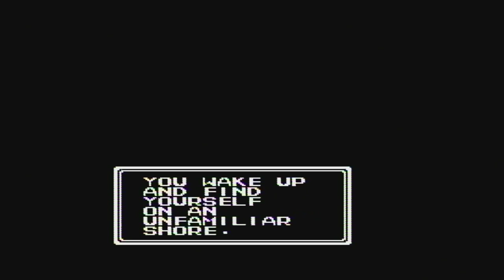Ultima III: Exodus [NES XLP] ep 19: Exodus Chapter One pt 10